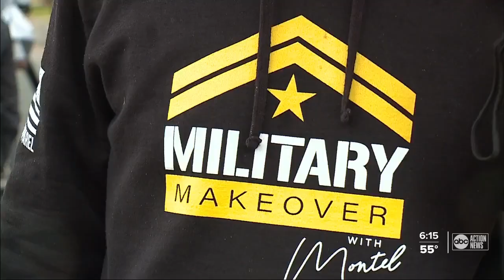Local family's home being remodeled on Military Make Over with Montel Williams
They served our country and today they got the surprise of a lifetime as a way to say thank you. The show Military Make Over with Montel Williams has been in Riverview for days remodeling a local family’s home.